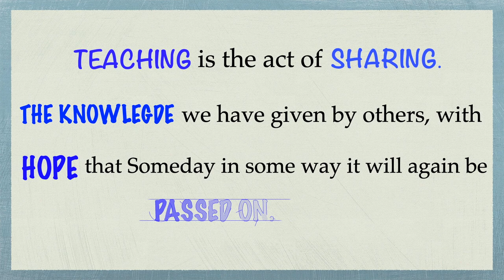Colored Acrylic Nail Powder Swatch.....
Hello everyone,
ang channel ko ay about sa Lash extension and Nail  tutorial, tips and advise.